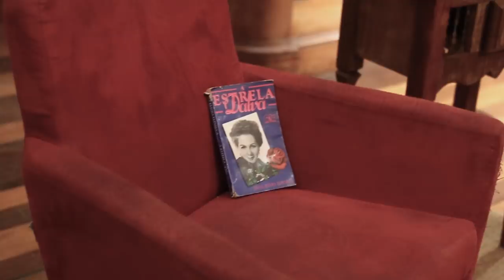Mona Canta Dalva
Teaser do show Mona canta Dalva
Data da estreia: 8 de julho de 2017
Local: Solar do Jambeiro - Niterói
Voz: Mona Vilardo
Violão: Daniel Sant'ana
Trompete: Ricardo Nascimento
Supervisão Artística: Marcia do Valle